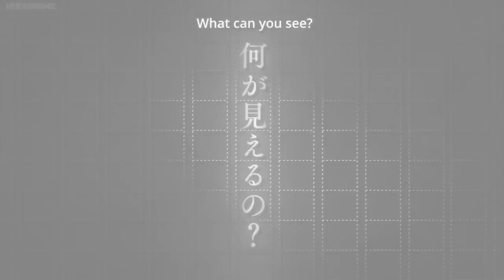最新 クロスフェード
初めまして。
こちら、宣伝用のクロスフェード動画になります。

Twitter、小説、ニコニコ動画などの
関連サイトは、チャンネルアートの
右下部分アイコンを押していただくと、そのままページに飛べます